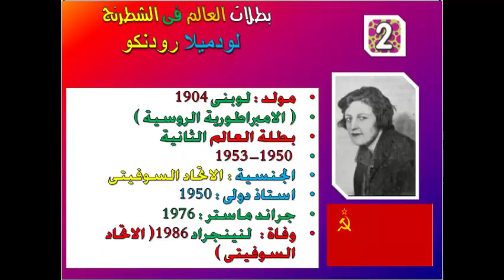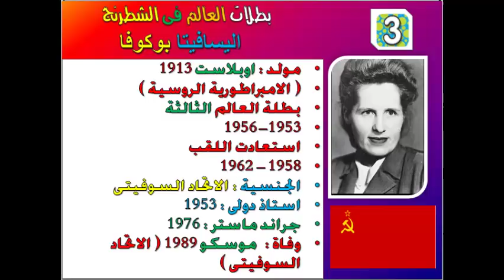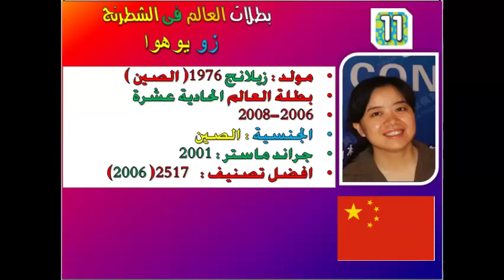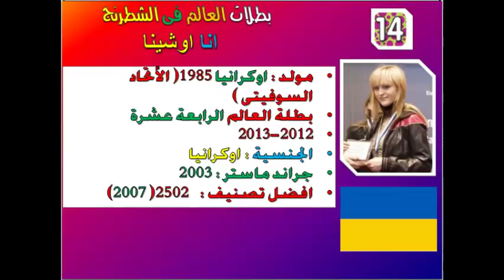اسطورة الشطرنج الصينية !! (الشطرنج للمتعة ) -85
لماذا نحب الشطرنج ؟؟؟
هنا ستجد الاجابة !!
ادوار قصيرة ، تكوينات ساحرة ،  نهايات مفاجئة
انه الشطرنج للمتعة الخالصة